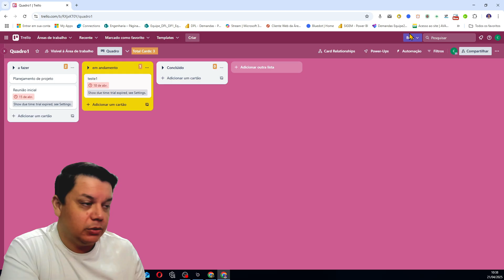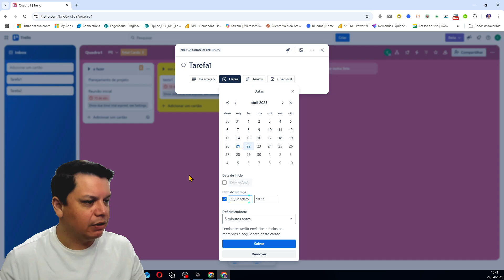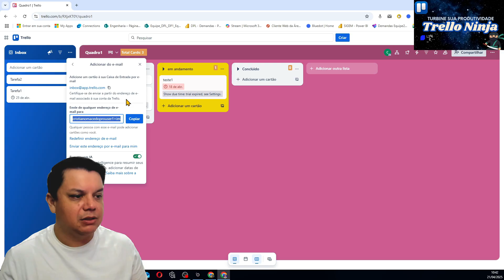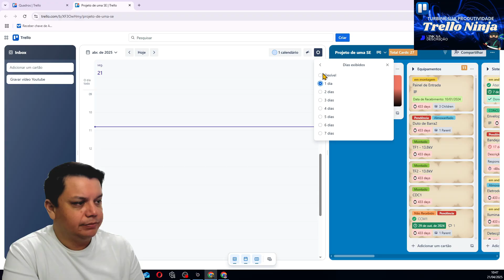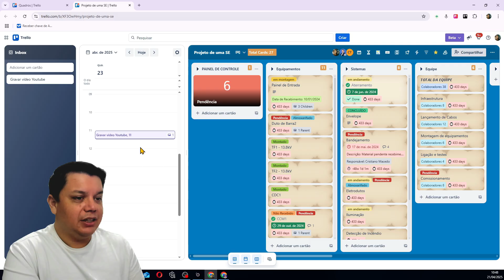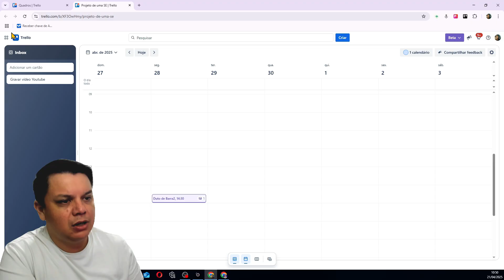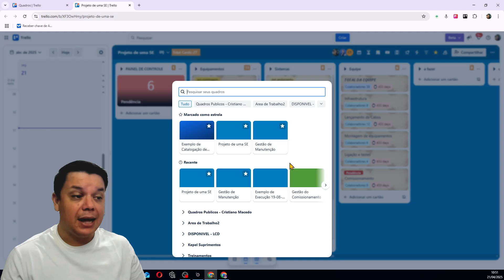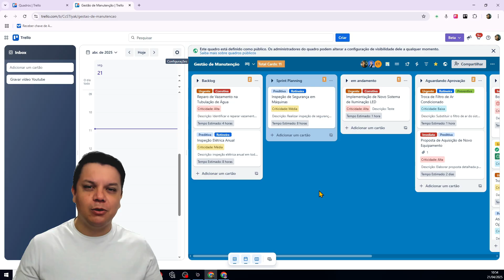Novidades do Trello: Caixa de Entrada e Google Calendar no Seu Quadro!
🚀 Quer dominar o Trello e transformar sua produtividade? 🚀

Aprenda a organizar tarefas, gerenciar equipes e automatizar processos com uma das ferramentas mais poderosas do mercado! 🎯

💡 Curso Trello Ninja: Do zero ao avançado! 🔥
👉 Clique aqui e garanta seu acesso agora!

Descubra as novidades do Trello que vão elevar sua produtividade em 2025! Neste vídeo, revelo como usar a nova Caixa de Entrada para capturar tarefas, mensagens e notas rapidamente, mantendo o foco no que importa
. Além disso, mostro como ativar a Visualização do Google Calendar diretamente dentro dos seus quadros, permitindo acompanhar prazos e eventos em um único lugar

🚀 Eleve sua carreira com habilidades em IA! Participe do nosso curso "PROMPTS - COMANDOS INTELIGENTES: APRENDA A DIALOGAR COM IA" e domine a arte de se comunicar com a IA. Aumente sua produtividade, aprimore a precisão e torne-se indispensável na era digital.

🎁Ganhe R$5,00 ao Fazer Cadastro CUPONOMIA -